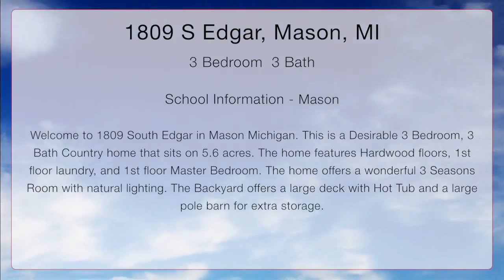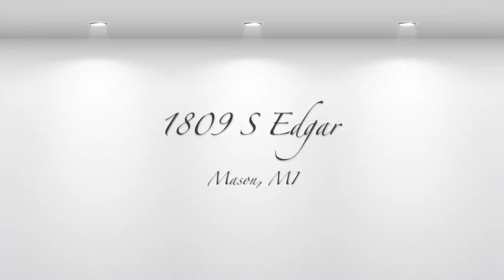1809 South Edgar Mason Michigan Houses For Sale in Lansing MI. Homes Real Estate.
Price: $185,000

Welcome to 1809 South Edgar in Mason Michigan. Desirable 3 Bedroom, 3 Bath Country home on 5.6 acres. Hardwood floors, 1st floor laundry, 1st floor Master Bedroom. The home features a very nice 3 Seasons Room with natural lighting. The Backyard offers a large deck with Hot Tub and a large pole barn for extra storage.

Selling your Lansing home?

Buying a Lansing home? Search all homes for sale

MacIntyre & Cowen Realty Group
Greater Lansing Real Estate and Homes For Sale
RE/MAX Real Estate Professionals